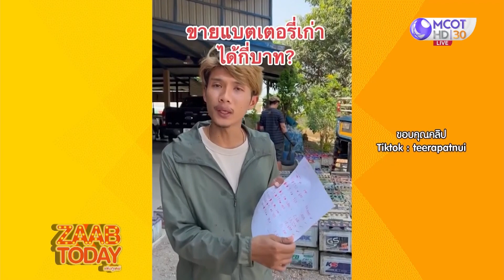หนุ่มแชร์วิธีเก็บ 'แบตเตอร์รี่เก่า' ยังไง...ให้ขายได้ราคาดี!!! (25 พ.ค. 66) แซ่บทูเดย์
แซ่บทูเดย์ | 25 พ.ค. 66 OnAir
หนุ่มแชร์วิธีเก็บ 'แบตเตอร์รี่เก่า' ยังไง...ให้ขายได้ราคาดี!!!